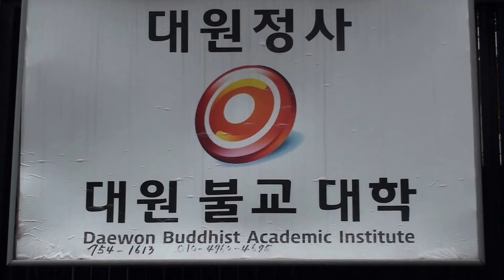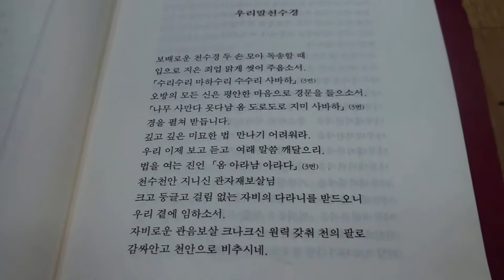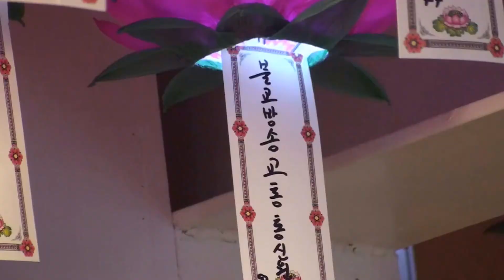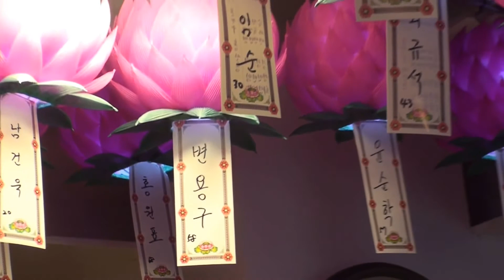대원정사 허경구교수 일요법회 591129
-달리는 큰법당 ‘59년 11월 법회-
불기2559(’15)년 11월 29일 오전 11시 30분
대원 장경호거사 설립 대한민국 최초 불교교양대학
대원정사 대원불교대학 마포도량 큰법당
허경구교수 대원정사 대원불교대학 학장
역사적인 부처님의 가르침 -무아와 공-
영상  변용구 달리는 큰법당 운전인 법사

불교방송국에는 불교방송 다보원 큰법당
모든 자동차에는 불교방송 달리는 큰법당
불자의 가정에는 불교방송 라디오 큰법당이 있습니다.
대중교통 버스와 택시 그리고 일반 자동차에서
불교방송을 방송하며 운행하는 운전인들의 모임인
불교방송 달리는 큰법당 통신원불자회
11월법회와 함께하였습니다.

대한민국 최초 대원 장경호거사 설립
대원정사 대원불교대학 마포도량 큰법당에서는
매일요일 일요법회가 오전 11시 부터 1시간 열립니다.
서울특별시 마포구 공덕동 105-211(서부지원 뒤)

대원정사 대원불교대학 보라매도량 큰법당에서는
매일요일 일요법회가 오전 10시 부터 1시간 열립니다.
서울시 영등포구 여의대방로95 태창빌딩 5층

불교방송 사옥 법보시 안내
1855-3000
불교방송 ARS 후원

이 세상 제일큰 법당 불교방송
부처님의 법음 전파에 매진하는 BBS 불교방송입니다.
불자님들의 무량한 보시 공덕으로 불국정토를 이루어 나가겠습니다.
창사 25주년 사옥건립모연
BBS정기후원
오늘의 부처님말씀 문자서비스
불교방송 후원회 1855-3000